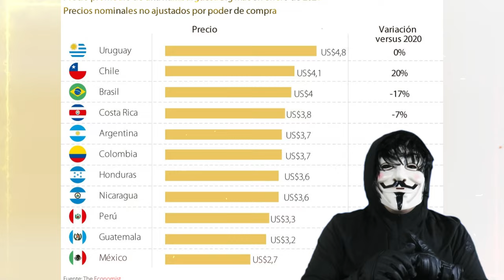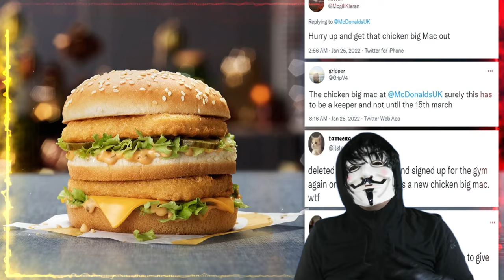La comida rápida como un lujo la inflación de la era Biden lleva al Big Mac a casi duplicar su preci